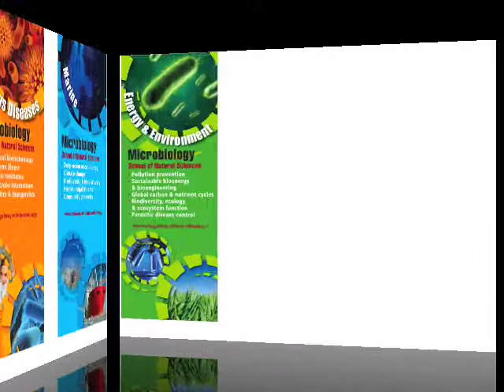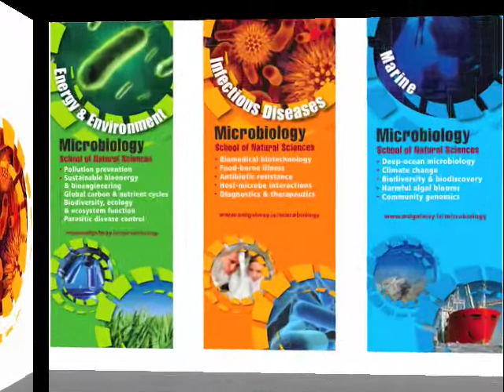Welcome to Microbiology at NUI Galway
Welcome message to Microbiology at NUI Galway.

Our YouTube channel is based on our teaching and research themes of:

1. Infectious Disease;
2. Marine;
3. Energy & Environment.

TO GET MORE INFORMATION ON Microbiology at NUI Galway,